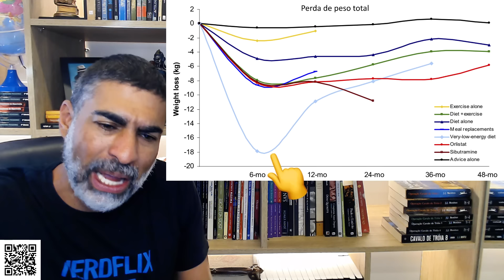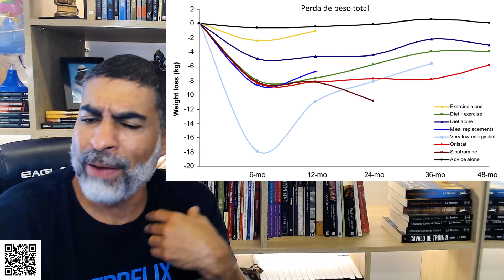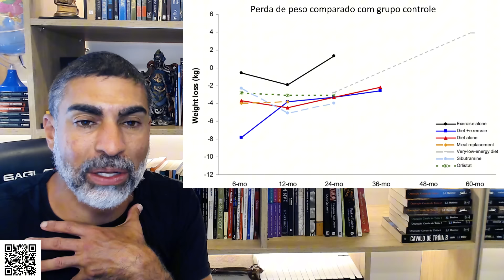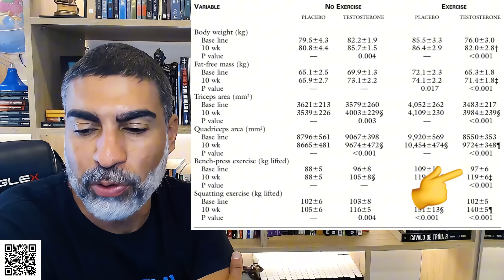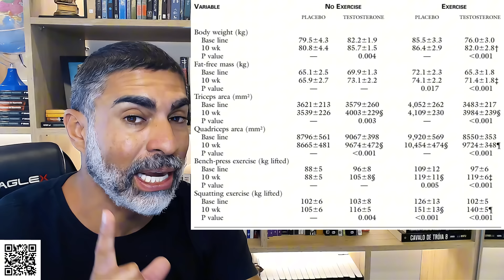Quanto é possível hipertrofiar e emagrecer com os treinos?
Site oficial, com aulas online, prescrição de treinos, livros, artigos científicos, cursos e muito mais

Referências:
Bhasin S, Storer TW, Berman N, Callegari C, Clevenger B, Phillips J, Bunnell TJ, Tricker R, Shirazi A, Casaburi R. The effects of supraphysiologic doses of testosterone on muscle size and strength in normal men. N Engl J Med. 1996 Jul 4;335(1):1-7. doi: 10.1056/NEJM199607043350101. PMID: 8637535.
Franz MJ, VanWormer JJ, Crain AL, Boucher JL, Histon T, Caplan W, Bowman JD, Pronk NP. Weight-loss outcomes: a systematic review and meta-analysis of weight-loss clinical trials with a minimum 1-year follow-up. J Am Diet Assoc. 2007 Oct;107(10):1755-67. doi: 10.1016/j.jada.2007.07.017. PMID: 17904936.